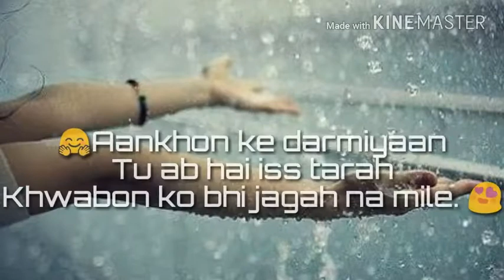Baarish Song | Half Girlfriend Movie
Baarish | Half Girlfriend | Arjun K & Shraddha K | Ash King & Shashaa Tirupati |